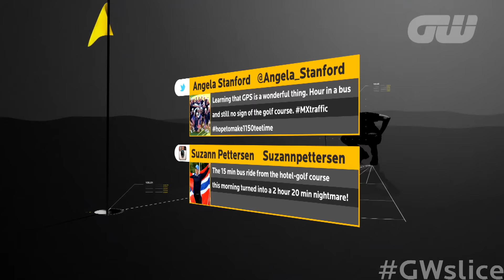GW Slice: Ian Poulter's Dubai Dip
The latest edition of the GW Slice focuses on Ian Poulter's pre-DP World Tour Championship underwater adventures, some rule-bending from the LPGA, and two-time major champion Martin Kaymer's head-to-head battle with F1 star Nico Rosberg